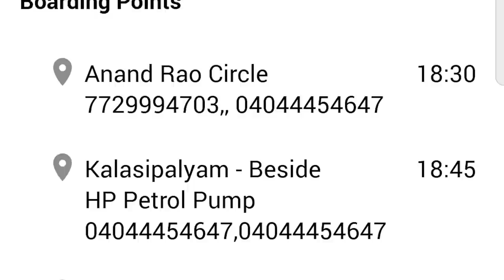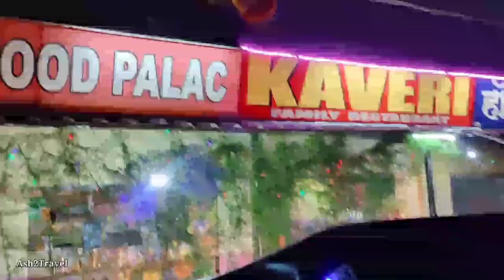Bangalore to Vijayawada Volvo B11R MG Starz Sleeper bus journey | Orange Travels | Cabin Ride🚌😍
Watch my bus journey in Orange Travels' Volvo B11R MG Starz Sleeper bus from Bangalore (Bengaluru) to Vijayawada. This is my first bus journey to Andhra Pradesh and first bus journey by Orange Travels. Orange Travels is one of the biggest bus operator of Telangana State and has one of the most MG Starz buses in its fleet. I hope you enjoy this cabin ride bus journey video, please do support by liking, commenting & sharing the video. This bus leaves from Bangalore (Racecourse Road) at 6:30 pm and would reach Benz Circle by 8:30 am. The bus code for this Orange bus is 3026. Our bus was speed locked at 95 kph. Our Volvo bus overtook KSRTC Ambaari, Kaveri & others multiple times. KSRTC Ambaari was also headed towards Vijayawada. Our bus was a 42 Sleeper berths bus. The amenities include fresh blankets, infotainment system, USB Charging point. It also halts at proper location for loo break which is important especially if you have ladies travelling in the bus.

Bus Info:
Fare: 1740 per person
Distance: 660 kms approx.(12 - 13 hours journey)
Route: Bangalore - Kollar - Nellore - Ongole - Chilakaluripet - Guntur - Vijayawada
Driver 1: P. Venkateswara Rao, Driver 2: Chinna Anna, Conductor: P Bhaskar Reddy
0:00 Intro
0:24 Pickup point & Info
2:40 Bus Interiors
3:27 Madiwala
4:05 Dinner Halt
5:43 Cabin
6:10 Kollar
6:22 Bus Cruising
6:55 KSRTC Sarige & Kaveri chase
9:24 Border Check
10:11 Waiting for buses to catch up
12:40 Overtaking Ambaari & APSRTC buses
19:30 Chasing SVR & Kaveri Buses
26:07 Nellor Toll & Tea brk
27:12 Nellore
27:28 Chasing Ambaari & Kaveri Again
29:04 Chasing fast IntrCity bus
30:30 Loo Break & Driver Change
31:25 Shortcut
32:22 Overtaking Ambaari Again
32:45 Overtaking CGR Travels
33:48 Twilight Zone
34:57 Morning Bliss
40:05 Reach Vijayawada